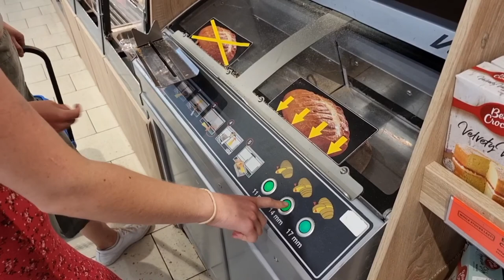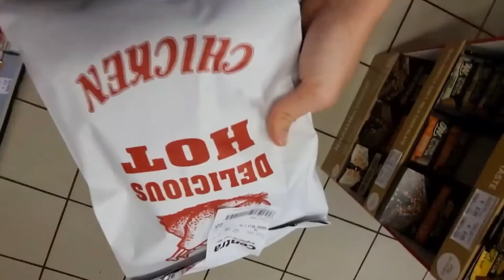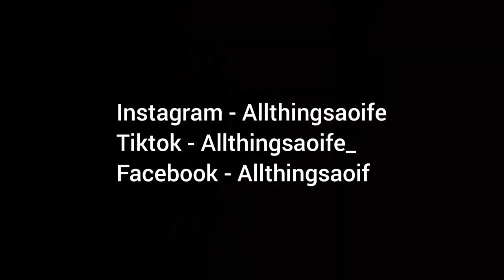Exploring West Cork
I didn't realise Ireland could even be this beautiful. I fall in love with our little country more and more each day
Not having a plan sometimes leads to the best adventures, embrace what comes your way and enjoy every moment
Don't be naive but take opportunities as they come
Maybe you'll meet some awesome people and end up camping on a random island, who knows?
Sometimes you just need to live 💗💗